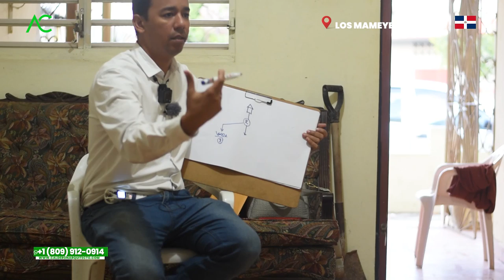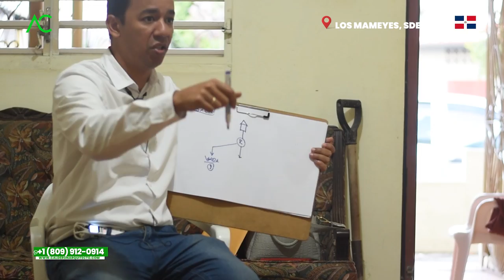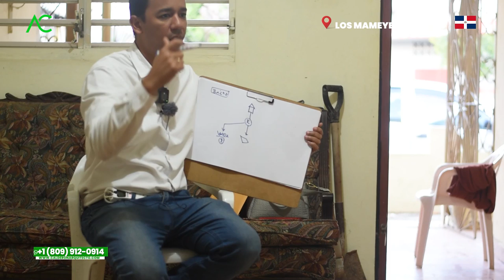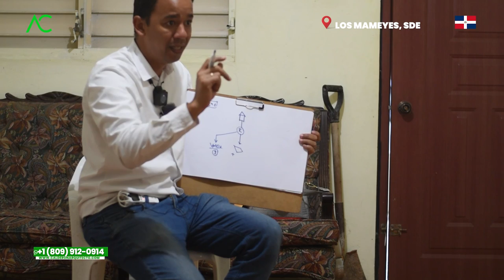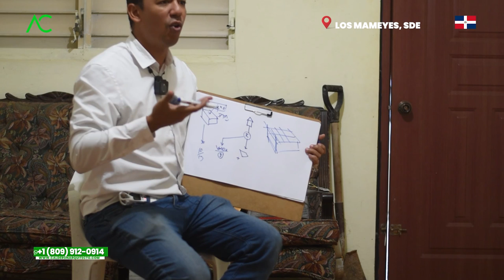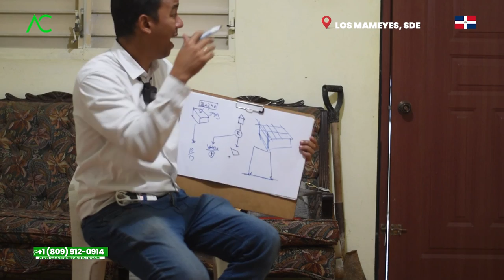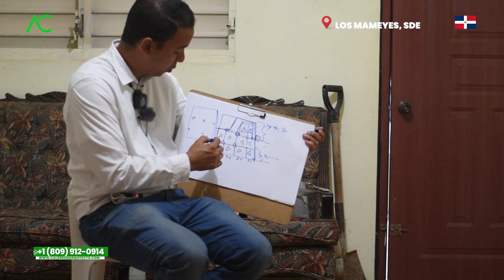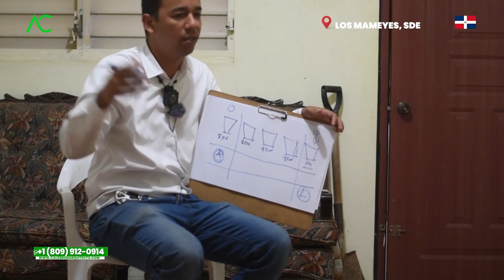🇩🇴 FALLO del Negocio que NO Esta creciendo 💰 | Que este ERROR NO TE SIGA 🤯 | Arquitecto Calderon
En este nuevo video en Los Mameyes, SDE, veremos cómo explico el poder aprovechar una estructura, de manera en qué no se encuentren en el dilema de si vender mi terreno o mejor lo que ya tengo, donde al mejorar lo que se tiene se puede lograr mayor rentabilidad.

Arquitecto Calderon
1. Si necesitas un Presupuesto,

🔴 ¿Hablamos?
2. Agrégame a tus contactos de Whatsapp así:      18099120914
3. Si estás en E.E.U.U. o Europa me puedes escribir ahora estamos 24 horas online todos los días.
¿Necesita programa una cita online?